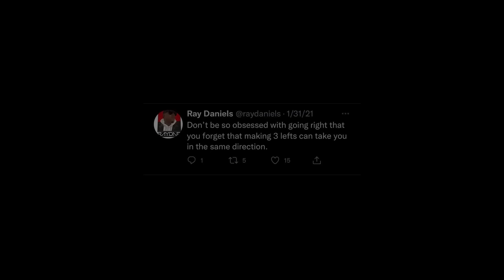The Culture Report 41 | Usher Halftime Performance, Beyonce Country Album, Kanye West & More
The Culture Report 41 | Usher Halftime Performance, Beyonce Country Album, Kanye West & Ray Clears The Air About Former Co Host Tamira Smith